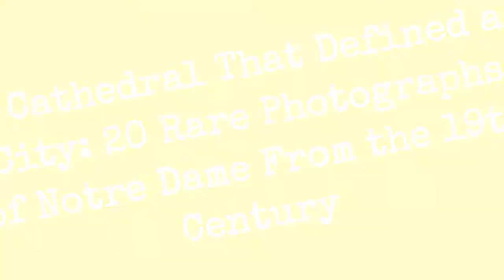A Cathedral That Defined A City: 20 Rare Photographs Of Notre Dame From The 19Th Century !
When the architects of Cathedral of Notre-Dame set to work some 850 years ago, their goals were nothing if not ambitious. The churchs sanctuary, they decreed, must be taller than any built before. The nave would rise 108 feet, and the two 223-feet-tall towers would cast a far-reaching shadow over the roofs of Paris.

The 12th century had just entered its second half, and to achieve new heights, the builders made early use of external supports known as flying buttresses.

The cathedral today is one of the most iconic images of Paris, second only, perhaps, to the Eiffel Tower. More than 12 million visitors tour the structure each year, and untold postcards bearing photos of its towers and its rose windows are sent back home.

On Monday, the world was again gazing at Notre-Dame  but now in horror, not awe. The Notre Dame Cathedral in Paris caught fire, causing catastrophic damage. Heres a look back at one of the citys most historic landmarks in the late 19th century.
0:00 - Intro

?sub_confirmation=1
❤️About Us❤️